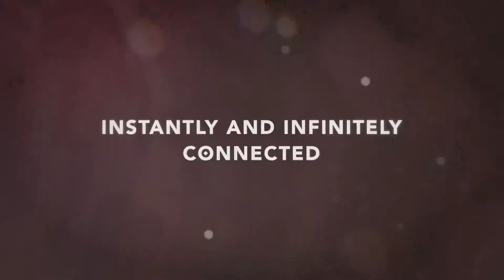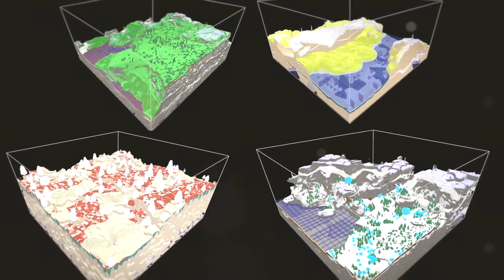Oort Online Steam Early Access Trailer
Explore a vast universe of connected worlds.
Build an empire with friends. Become Boundless.

Whether you are a seasoned hunter, a weathered explorer, a master builder, a shrewd trader or a natural born fighter, there is a place for you in the massive open-world sandbox universe of Boundless. Watch the sunrise on one world before hunting down epic Titans on another. Explore caverns on your own or build a city with your guild. Mine, trade or fight Protectors for resources and search for elusive Oort technology.

Build a shop and trade your treasures, create amazing sandbox contraptions, hunt for Titans, sell your services, claim land, see the worlds, open a Portal and expand your reach across the universe. Create your citizen, define your role, make your mark, become Boundless.
PC XBOX ONE PS4 CHEAP DEALS HERE